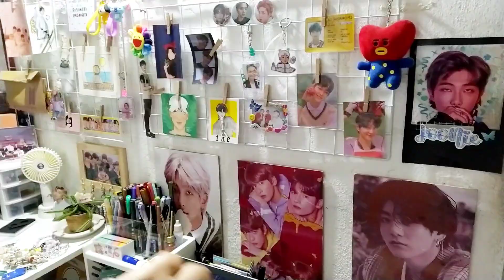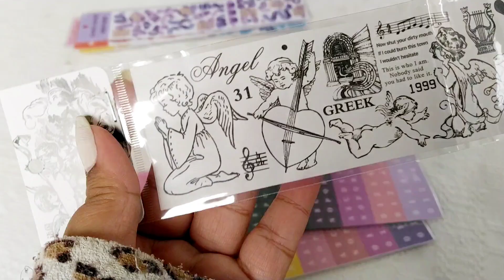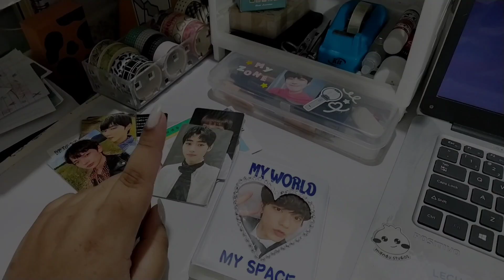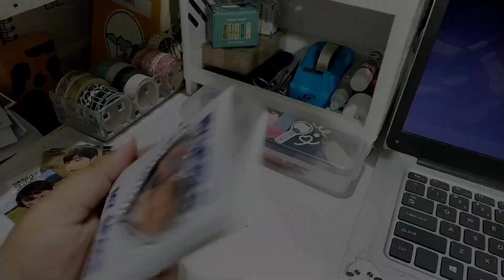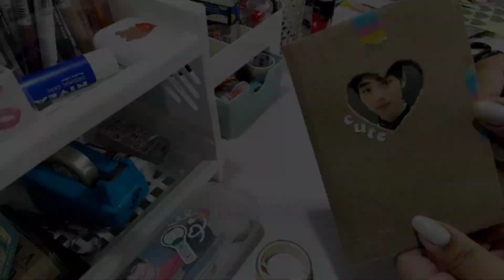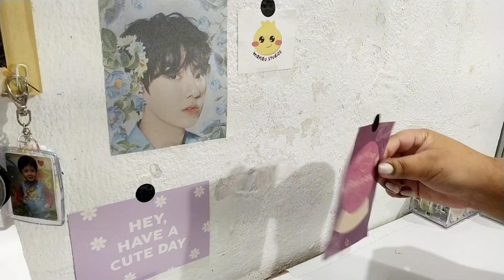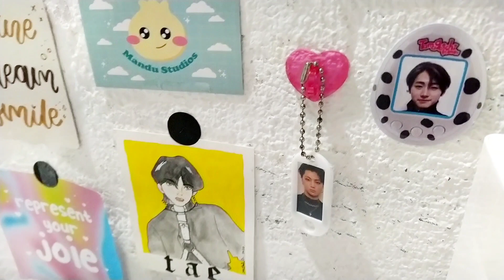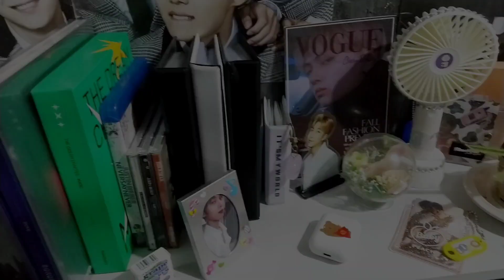EMBALANDO CARD, COMPRINHA DE ADESIVOS E MAIS: mini vlog | Mari Matias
Oiê! Essa semana fiz algumas coisinhas legais e resolvi gravar um mini vlog aqui pro canal! Espero que gostem desse tipo de vídeo 💜

↪ Link dos adesivos